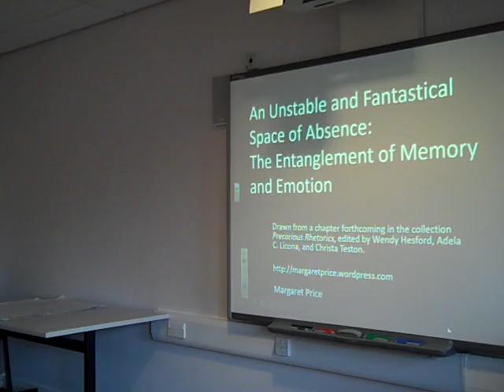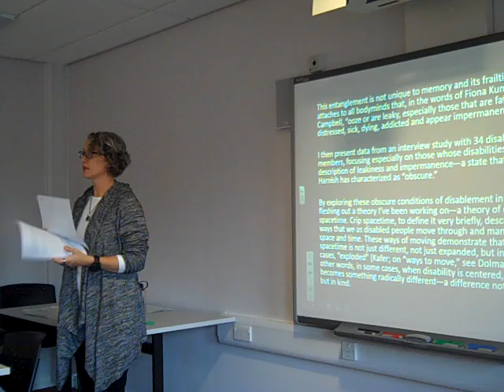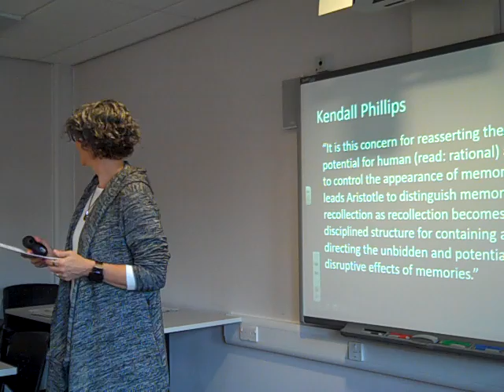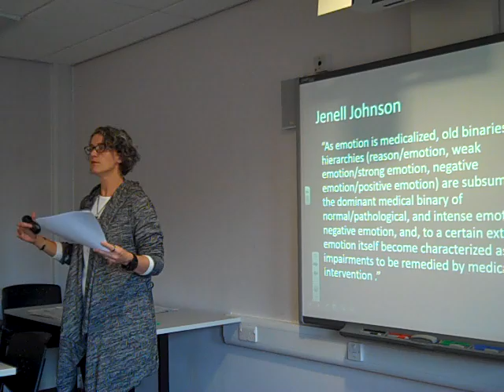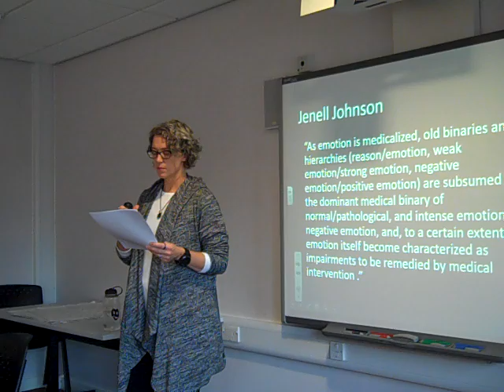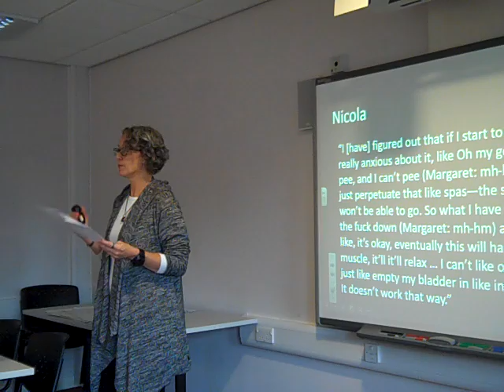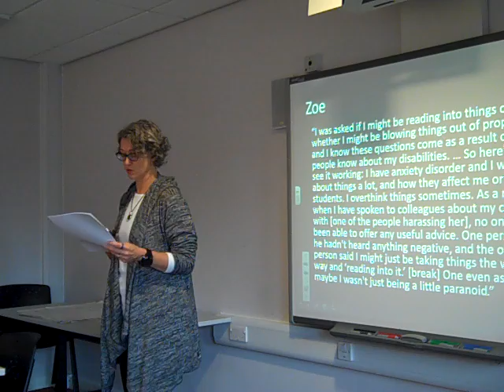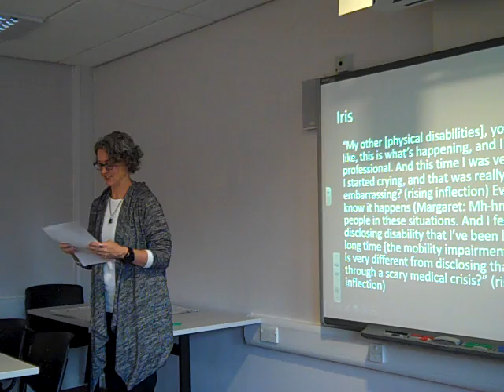Margaret Price: “An Unstable and Fantastical Space of Absence”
“An Unstable and Fantastical Space of Absence”: The Entanglement of Memory and Emotion

Dr Margaret Price, Ohio State University

Date: Wednesday 14 December, 2016
Time: 2.15pm–3.45pm
Place: EDEN 109, Liverpool Hope University, UK

Memory (memoria), the fifth canon of rhetoric, is attached in powerful ways to the ways that humans feel, and feel about one another. To lose one’s memory is to be disabled in a particularly abject way—a way that calls into question whether one is, indeed, fully human. Drawing on in-depth interviews with 37 disabled faculty members from the US, UK, and Canada, Dr Price analyzes the emotional labor performed by academics as they self-accommodate for impaired memory. As the study shows, the experience of memory impairment is not confined to one sort of disability, but instead is associated with a wide range of conditions, including chronic pain, brain injuries, mental illness, physically debilitating diseases such as multiple sclerosis, and communication-related disabilities. This study’s findings also suggest ways that academic environments could be made more accessible for those with memory impairments.

Margaret Price is Associate Professor of Rhetoric/Composition and Disability Studies at The Ohio State University. Her book Mad at School: Rhetorics of Mental Disability and Academic Life (2011) won the Outstanding Book Award from the Conference on College Composition and Communication. Her work has appeared in Canadian Journal of Disability Studies, Disability Studies Quarterly, Hypatia, and the Journal of Literary and Cultural Disability Studies, for which she is also Occasional Reviewer.

This seminar is part of the CCDS series, Disability and the Emotions. Other dates include:
18 Jan 2017, Pain as emotional experience, Emma Sheppard.
01 Mar 2017, For the future let those who come to play with me have no hearts, Chris Foss.
10 May 2017, A secret worth knowing, Michael Rembis.

Also, Disability and Disciplines, the International Conference on Educational, Cultural, and Disability Studies is taking place 5-6 July, 2017.

Centre for Culture and Disability Studies